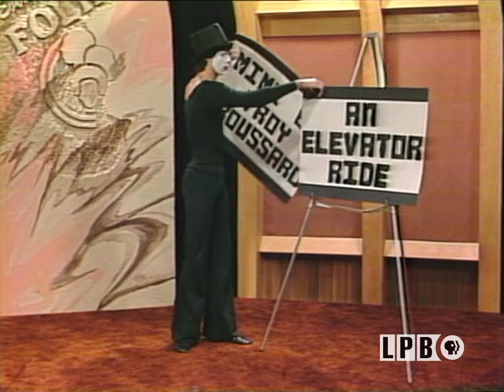Louisiana's Handicapped Community | Folks (1983)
This episode of the series “Folks” from April 8, 1982, features Sharon Elizabeth Sexton’s report on the handicapped community in Louisiana. It includes: a profile of blind sculptor Dan Girouard; a visit to the 1982 Art Exhibition for the Visually Impaired; a performance by deaf mime Troy Broussard; a profile of three disabled adults, Kathy Mouhot, Ken Vince, and Patsy Barrett; and a performance by the Hammond State School Combo and the Music Therapy Band. This episode also includes interviews with Joseph L. Brandon, A.C. Bailey of the Louisiana School for the Visually Impaired, and Robert Lyon, an art professor at LSU.